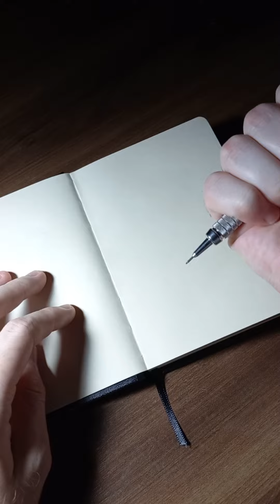|ASMR| Drawing SPONGE BOB ✨️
A Esponja mais animada da Fenda do Biquini ✨️